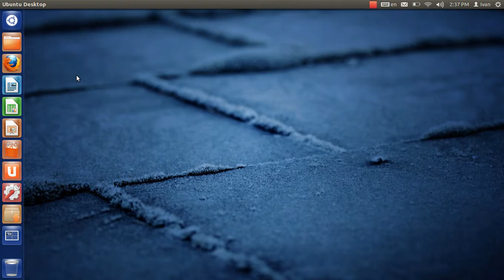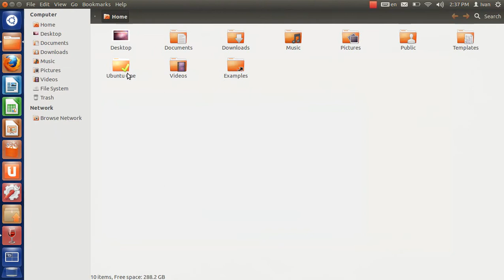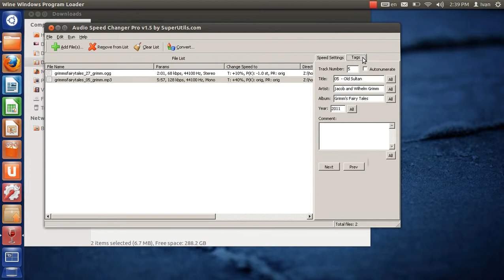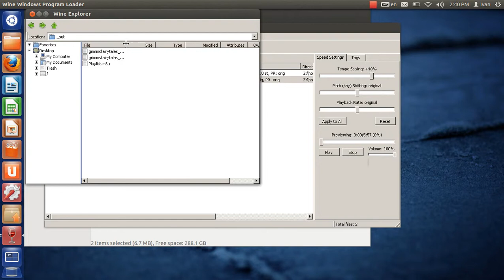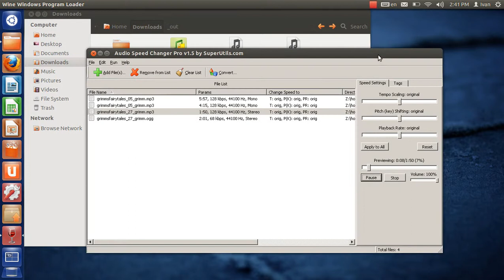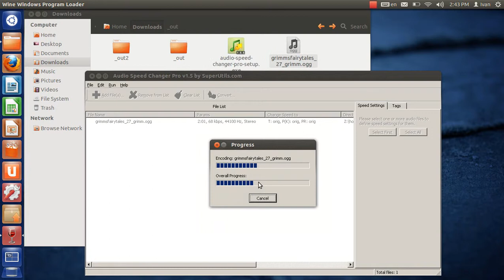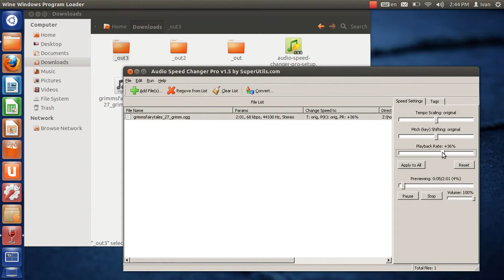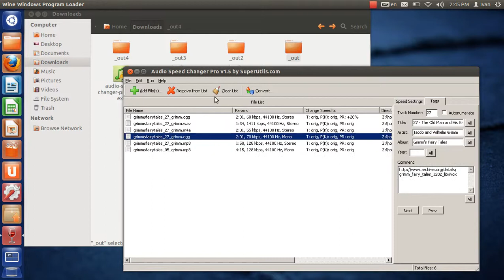Audio Converter + Sound Speed Changer for Windows, Working on Ubuntu Linux + Wine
-- use this link to directly download the demonstrated product

Watch this screencast to see the batch audio speed changer by SuperUtils Software in action--how it is downloaded, installed, and run on the Ubuntu GNU/Linux Desktop 12.04 AMD64 + Wine 1.4 final.

The program enables you to convert audio/sound files in the batch mode, from the following formats: MP3, WMA, OGG, WAV, AAC, MP4, M4A, and M4B. The supported outputs are: MPEG Layer III, Ogg Vorbis, PCM/WAV, and Advanced Audio Coding. In addition to transcoding, you can change playback speed, tempo, and pitch.